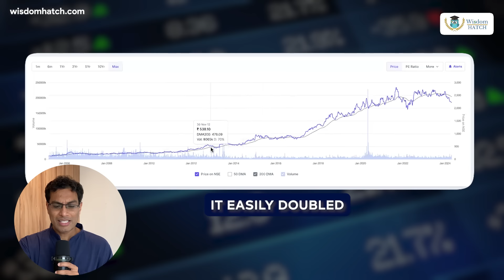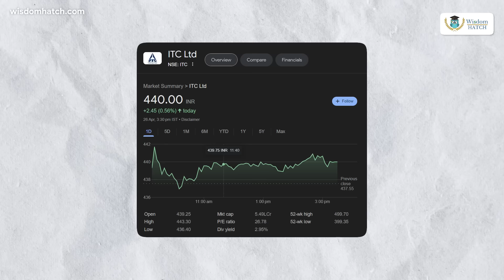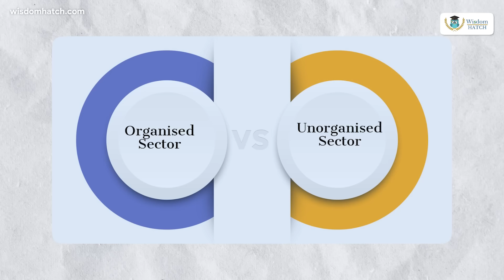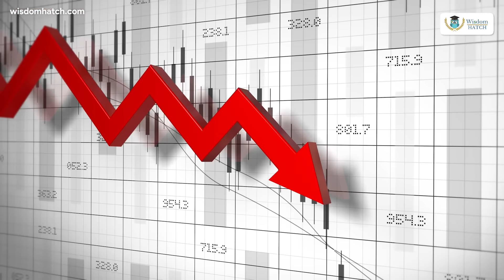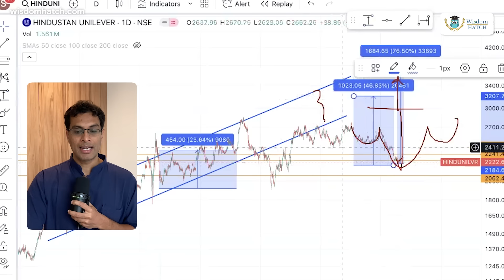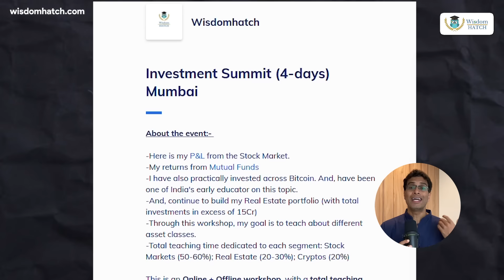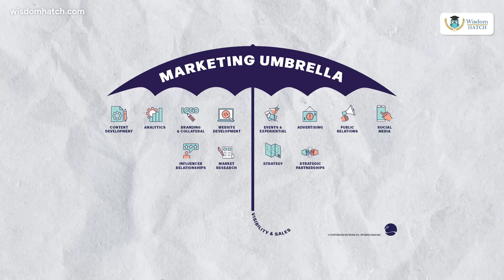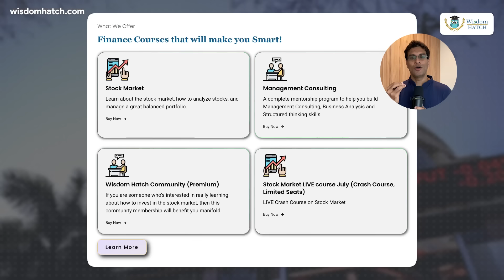Hindustan Unilever Stock to become a Multibagger again? | Fundamental Analysis | Akshat Shrivastava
👉 In-person Meet-up in Mumbai + (4-day power packed event; 20 hours of LIVE teaching) [LAST 21 SEATS LEFT]:
👉 Learn how to build Income Stream via AirBnB:
👉 You can register for my upcoming events:
Is Hindustan Unilever stock done for?
What does its future look like?
Watch the video till the end to understand the analysis:)

Video and TN Editor: Ayushman Khare